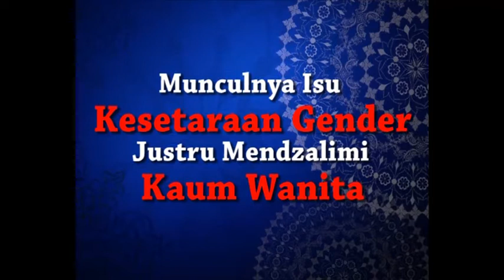Munculnya Isu Kesetaraan Gender Justru Mendzalimi Kaum Wanita | Ust.Hafidz al-Kaff